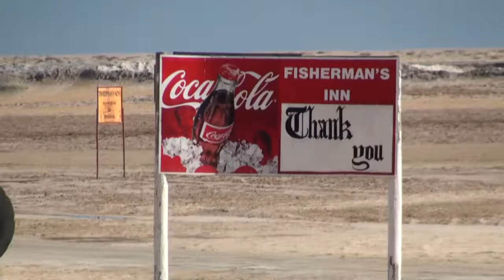Pet meerkat in bar